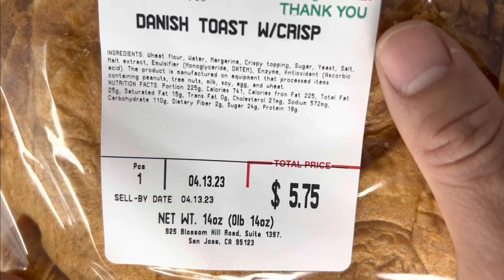Danish toast w/crisp 99 ranch market